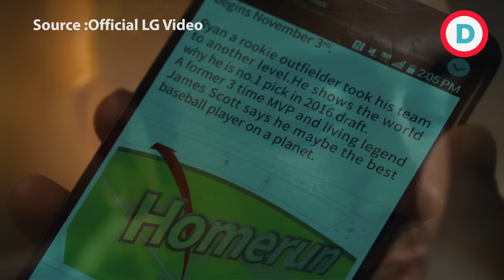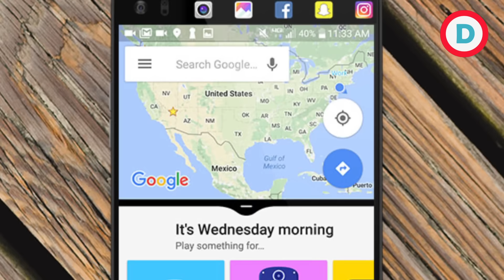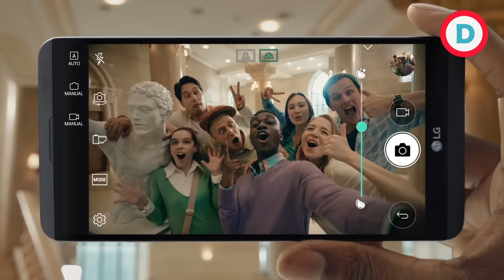LG V20 All Specifications and Features in Hindi | Launched on 05 Dec 2016 | Not a Review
LG has finally launched their flagship smartphone, the LG V20, in India. Unveiled in September this year, the LG V20 was the first smartphone with Android Nougat out-of-the-box.